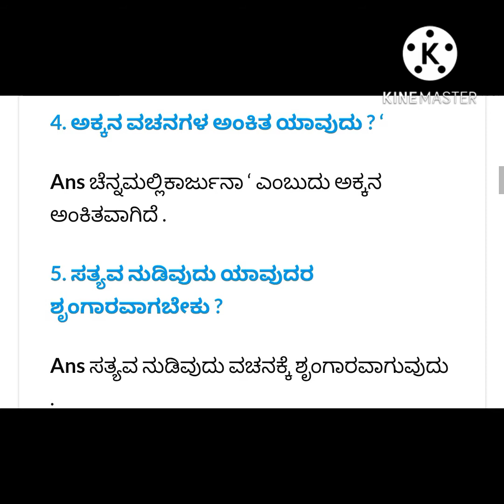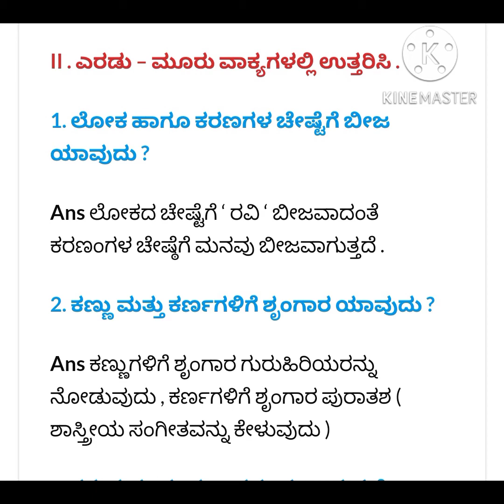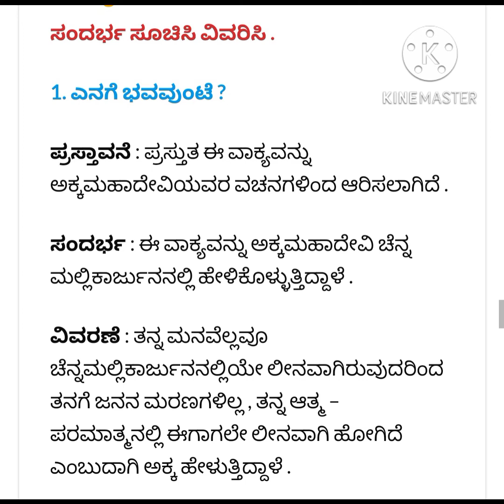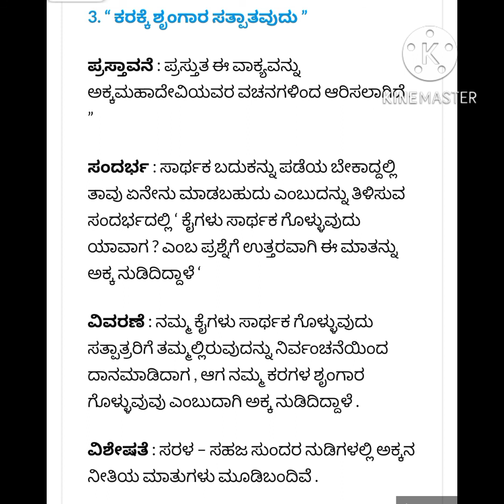1st puc ಕನ್ನಡ ವಚನಗಳು (ಅಕ್ಕಮದೇವಿ) ಪ್ರಶ್ನೋತ್ತರಗಳು